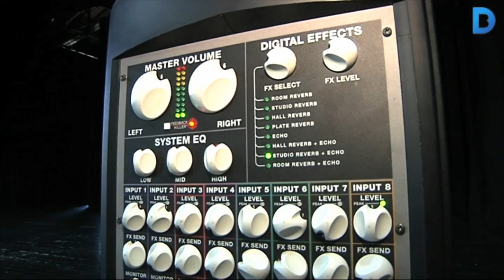El Clot i el Camp de l'Arpa s'omplen d'activitats d'estiu per a joves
500 adolescents participen en la segona edició de: ‘A l’estiu mou-te pel Clot i Camp de l’Arpa’. És una iniciativa impulsada pel projecte d’Intervenció Comunitària Intercultural del Clot i Camp de l’Arpa que vol donar resposta a la manca d’oferta d’activitats per a joves que hi havia durant l’estiu. Més informació